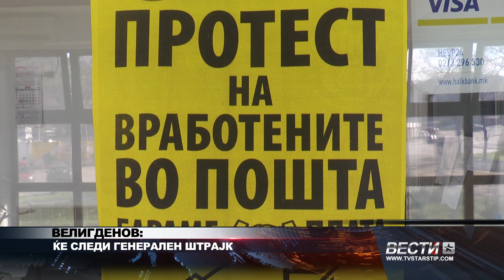ВЕЛИГДЕНОВ ЌЕ СЛЕДИ ГЕНЕРАЛЕН ШТРАЈК 18 03 2024